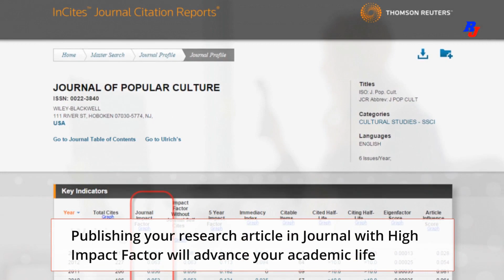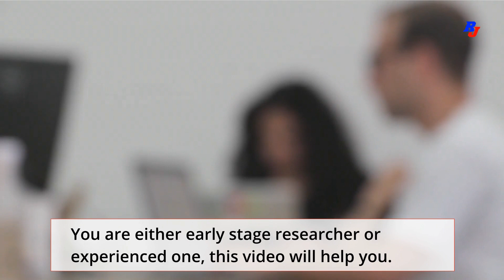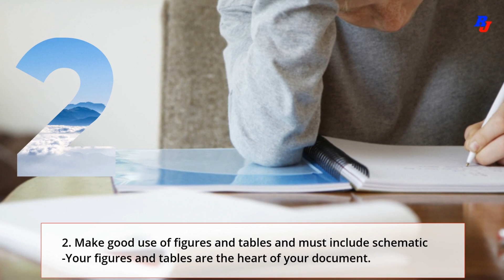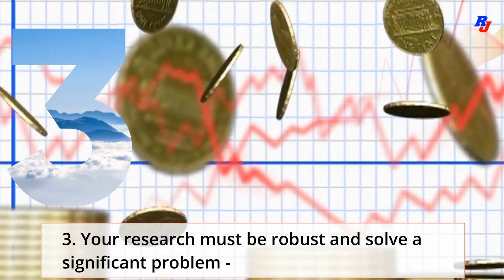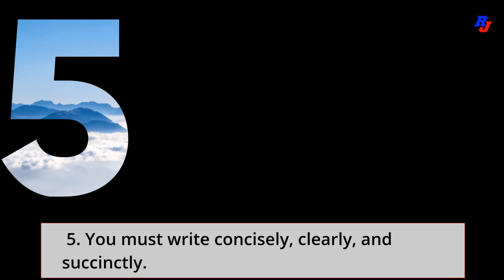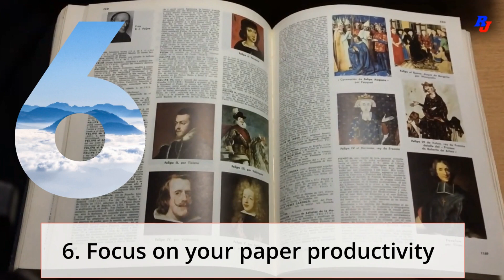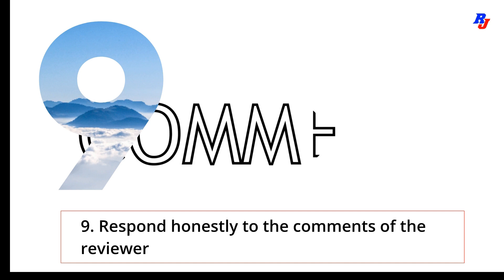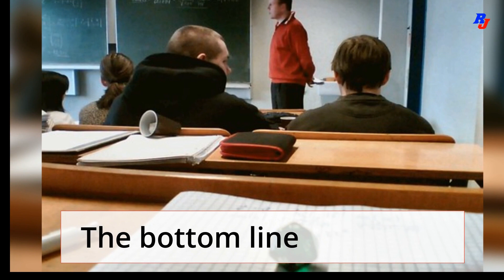9 Important Tips to Publish Your Work in Journal with High Impact Factor | Researchersjob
Hi

About This Video- Publishing your research article in Journal with High Impact Factor will advance your academic life and career in the future. Excellent technical writing skills are needed to explain the results of your research to journal editors quickly.

You are either early stage researcher or experienced one, this video will help you.

And if you want to add any experience or have any question you can add your point in comment box.